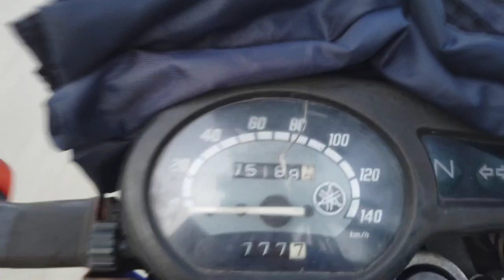COOKING ISKABITSI FOR DINNER KAY GUTOM KAAJO😋